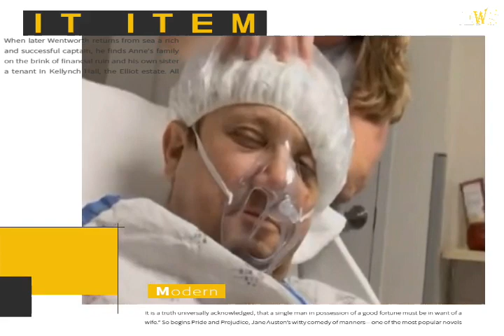Jeremy Renner reveals facial bruises in video from ICU hospital bed after accident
Jeremy Renner shared a video update from intensive care after his harrowing accident.

The Marvel star was airlifted to hospital over the weekend after being ‘completely crushed’ by a snow plow, leading to serious blood loss.

He later underwent surgery for blunt chest trauma and orthopaedic injuries, with his rep confirming that he is in a ‘critical but stable’ condition.Taking to Instagram, the 51-year-old revealed his bruised face in a new clip, as he thanked fans for their support.

In the brief footage, he seemed in good spirits as he received a head massage in his hospital bed.

‘ICU spa moment to lift my spirits,’ he wrote beside the upload.Thank you mama. Thank you sister. Thank all for you for your love [sic].’